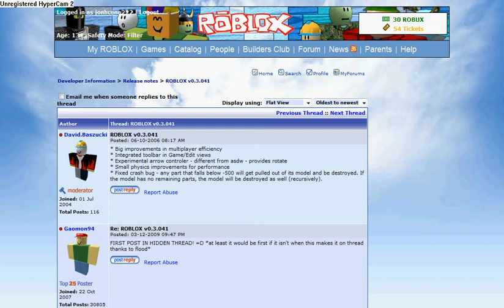oldest robloxian and oldest thread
amazeing O_O